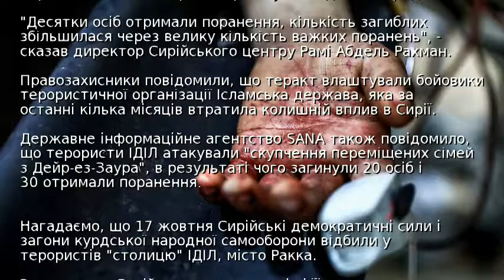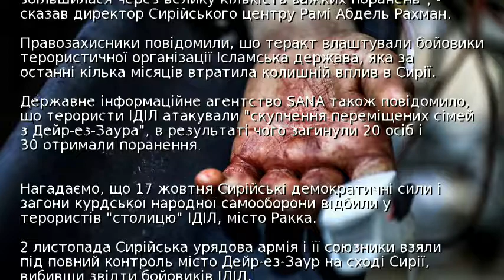У результаті теракту ІДІЛ у Сирії загинули 26 цивільних